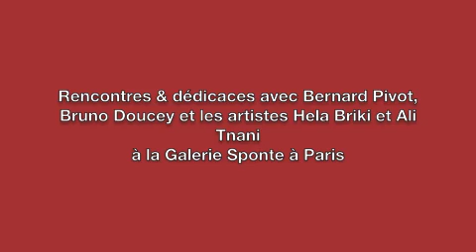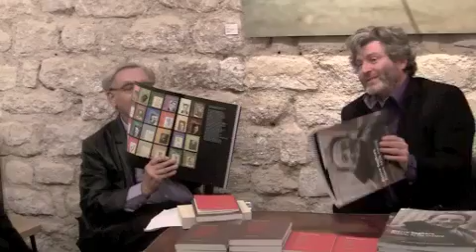Rencontres et dédicaces à la galerie Sponte à Paris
Voici un extrait de ces moments que nous avons partagés à la galerie  : poètes, éditeurs, artistes tunisiens exposés à la galerie (Omar Bey Noutayel Marianne Catzaras Wassim Ghozlani Ali Tnani Hela Briki) avec Bernard Pivot pour animer cette rencontre. Et puis les poèmes évoqués...

Moncef Ouhaibi - Exercice d'écriture du vendredi 14 janvier 2011
(extrait)
Que toute chose se taise ici, ce vendredi :
Le frémissement des oiseaux,
À l'aube de la Tunisie verte,
Ses cloches qui sonnent depuis un arc-en-ciel,
Ses arbres qui chantent.

Que toute chose se taise :
Les sons des téléphones, le bruit des pioches.

Que toute chose se taise ce vendredi :
Les femmes pleurant notre voisin qui agonise
Ce vendredi
Les rires des belles filles qui accourent
Sous la pluie fine, vers l'école,
Ce vendredi

Moncef Ouhaibi - L'hôte
(extrait)
J'ai dressé la table
Mais ni ceux que j'ai conviés
Ni ceux que j'ai aimés
Ne sont venus
J'ai rempli mes cruches de vin
Et j'ai attendu

José Antonio Labordeta - Dans le tourbillon
(extrait)
L'espace de quelques instants tu prêtes l'oreille au vent, au hululement du vent indiffèrent qui se fraie un chemin entre les chênes verts, les pins, les ravines, et tu dis, éternel espoir du naufragé, que les voix se rapprochent, que quelqu'un -- un enfant peut-être, ou bien un homme -- a entendu ton éternelle lamentation, ta voix perdue, tes sanglots, et qu'il arrive pour t'apporter la consolation, l'eau et la liberté enfuie. Mais c'est à nouveau le silence, et le soleil, affairé là-haut, impassible, descend d'un coup sur ta pauvre caboche d'animal incompréhensible et sur ma calvitie rugueuse et sale. Il nous torture -- cela fait bien trop d'heures qu'il nous torture -, nous tenaille, nous frappe jusqu'à nous faire oublier l'un de l'autre, et toi, qui veux te sortir de ce piège, tu rires sans cesse sur le licou, et moi, je t'encourage, je te donne des forces, je te crie après, je t'insulte, jusqu'à ce que toi, épuisée, tu te laisses aller -- combien de fois avons-nous lâché prise ? -- et nous nous abandonnons au désespoir, avec l'amère saveur de l'air dans notre gorge desséchée, aux souvenirs inutiles comme l'ultime issue, à ces mains entravées, à ce ciel impassible, là-haut, immuable.

Blas de Otero - Plus de patries, plus de drapeaux
(extrait)
Plus de patries, de grâce,
Plus de drapeaux.
Plus de sang pour achalander
les marchands.
Plus d'histoires falsifiées
Par la rancœur des médiocres.
Plus d'avenirs inventés
Par des fabricants de caïns.
Plus de combats assassins
Pour engraisser les trafiquants
De la haine stupide entre les peuples...

Ana Maria MATUTE - Le temps
(extrait)
« Au village où l'on ne connaissait pas les trains, le conte était venu à pied. Le conte est rusé. Il se coule dans le vin, dans la langue des vieilles, dans les histoires de saints. Il devient mélodie fruste dans la gorge d'un chemineau qui boit dans les auberges et joue de la bandurria . Il se cache dans une calomnie, à la croisée des chemins, dans les cimetières, dans l'ombre des greniers à foin. Le conte s'en va mais il laisse une trace. Une trace qui le suit sur les chemins, comme les chiens qui aboient après les charrettes qui passent. Le conte arrive de nuit et repart de nuit, emportant sous son aile l'étrange angoisse des enfants. En cachette, dans le froid, par les fossés, il fuit, il fuit... Parfois canaille, ou innocent, ou cruel. Gai ou triste. Il emporte toujours, dans son vieux cœur de vagabond, quelques nostalgies volée. »

José Hierro - El indiferente
(extrait)
Voilà nous allons être heureux :
Il n'y a rien à espérer.
Que tombent les feuilles mortes
Que s'ouvrent les fleurs blanches
Qu'importe !
Brille le soleil, pianote
La pluie sur les carreaux,
Que tout soit vrai,
Que tout soit faux,
Que règne sur la terre
Un printemps immortel
Ou que la vie décline,
Qu'importe !
Qu'il y ait des musiques dans l'air
Qu'importe !
Et que ferions-nous de musique
Quand il n'y a rien à chanter.

Eloge de la fuite - Galerie Sponte Décembre 2011 -- Pour conclure...

Blas de Otero - Il me reste la parole
(extrait)
Si j'ai perdu la vie, le temps, tout
ce que j'ai jeté, comme une bague, à l'eau,
si j'ai perdu la voix dans son jardin de mauvaises herbes,
il me reste la parole.

Si j'ai souffert de la soif, de la faim, tout
ce qui semblait être moi et finit par n'être rien,
si j'ai moissonné les gerbes d'ombre et de silence,

Si j'ai ouvert les lèvres pour voir la figure
pure et terrible de ma patrie,
si je les ai ouvertes jusqu'à me les déchirer,